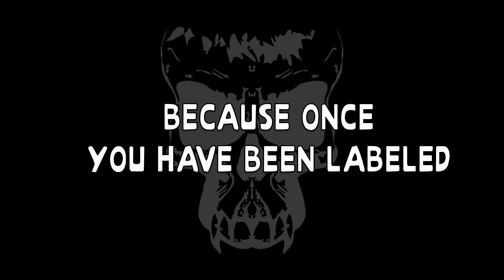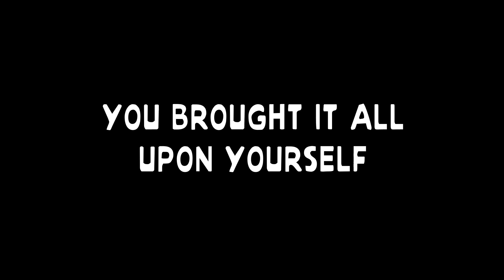Sanity's Rage: You Are What You Swallow (lyrics)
"You Are What you Swallow" appears on the album "You Are What You Swallow", by Sanity's Rage

Written and performed by Sanity's Rage
Maxime Deschamps: Guitar
Kenny Molly: Vocals
Gert Sergeant: Drums
Davy Stuyck: Bass
Jesse Van Den Bossche: Guitar

Artwork done by Kenny Molly